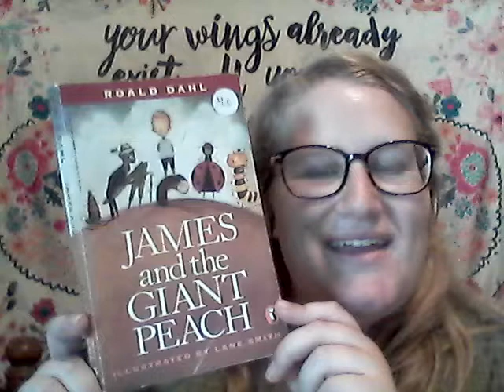Ch. 26 James and the Giant Peach Read Aloud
Read Aloud of Chapter 26 of James and the Giant Peach by Roald Dahl.